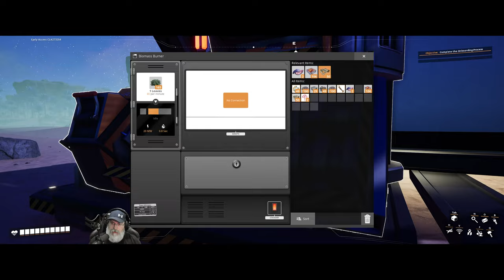Satisfactory Update 8 | E1 Rocky Desert Start